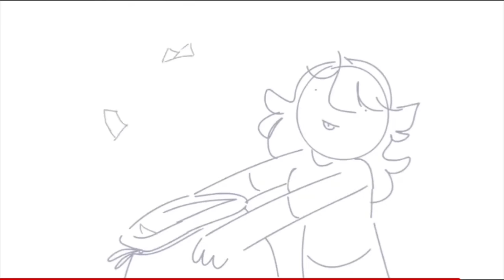Jaden animations re-upload